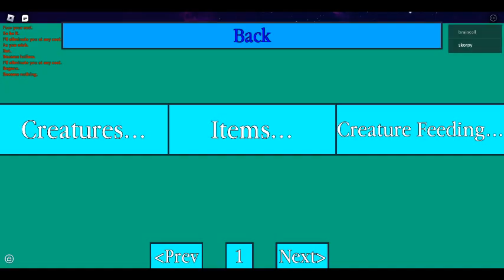Sekaiju: a World of Creatures - EssenceOfSekaiju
your eternal reward for doing the quest by a certain rockat. is to be able to fight THE WORLD. this super boss is really damn difficult, so i recommend to fight it with at least a pair of players. also you can tackle your way into it and even stand on it